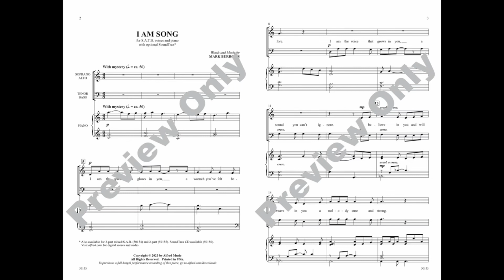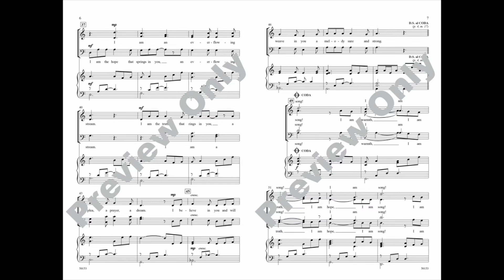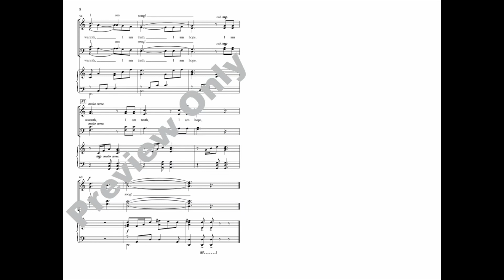I Am Song (SATB), introduced by Mark Burrows – Score & Sound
I Am Song
Words and music by Mark Burrows
Item: 00-50153
SATB
Alfred Choral Designs
Available: SATB, 3-Part Mixed/SAB, 2-Part, SoundTrax

This Celtic-inspired original is an exceptional testament to music, a powerful tool for human expression. Compelling lyrics come from the unique perspective of song itself, 'I am the spark that glows in you . . . the voice that grows in you . . . the hope that springs in you . . . the truth that rings in you." A lilting 6/8 meter and sweeping choral lines garner an epic effect and create an impressive opener, closer, or concert theme.